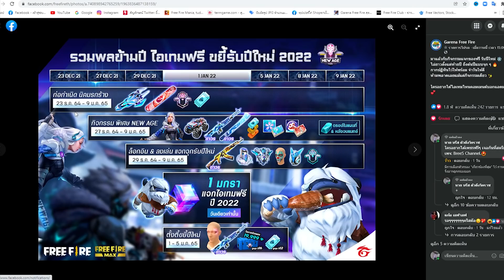Free Fire สอนรับคู่หูเยติ🦧+ผลิกคริสตัล🎉 ฟรีๆ✅ ยกเซิฟ✅ได้จริง100%✅ รีบดูด่วน!!🔥 [FFCTH]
3. บอกเหตุผลว่าทำไมถึงอยากได้
4. เม้น UID และ FB

✅ลิ้งเพจซุปเปอร์ไก่ Shopขายไอดี

2. Garena free fire Brazil
3. Garena free fire India
4. Garena free fire Brasil
5. Garena free fire Singapore
6. Garena free fire Thailand
7. Garena free fire Vietnam

1. free fire new event
2. free fire new event today
3. new event free fire
4. ff new event
5. ff new event today
6. free fire new update
7. today free fire new event
8. free fire new events
9. free fire today new event
10. new event ff
11. new event free fire today
12. new event in free fire